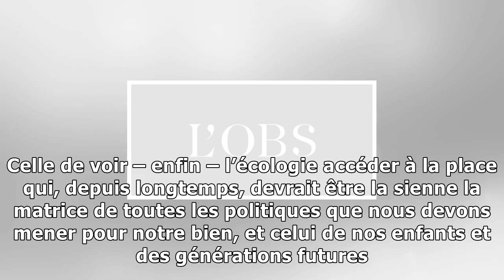Lettre à hulot : "les réalistes, c'est nous !" par yannick jadot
Monsieur le ministre, Cher Nicolas, Votre arrivée comme ministre d’Etat, numéro 3 du gouvernement et carte maîtresse du jeu présidentiel, signait une promesse. Celle de voir – enfin – l’écologie accéd...